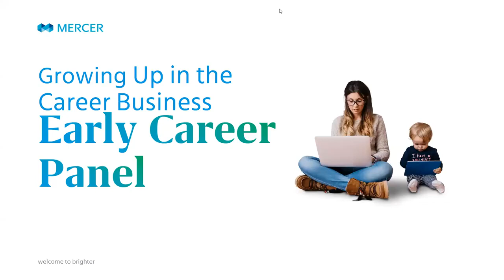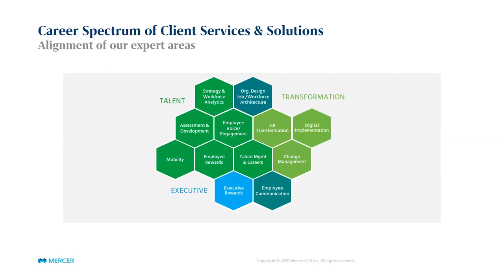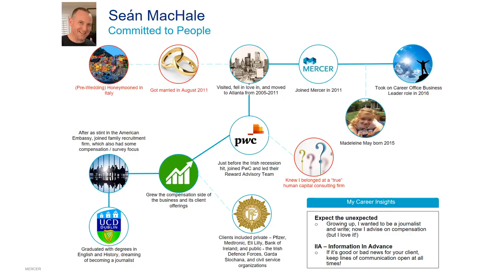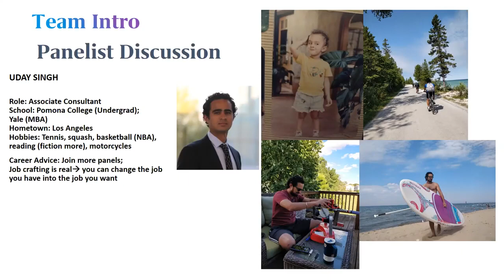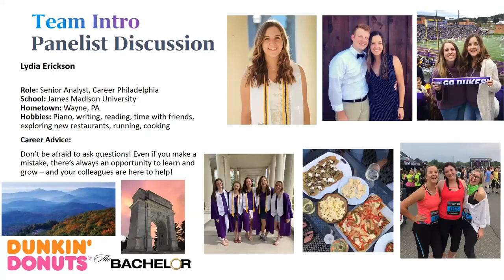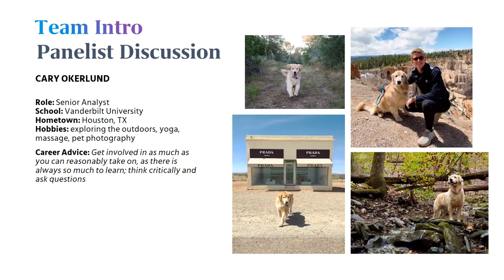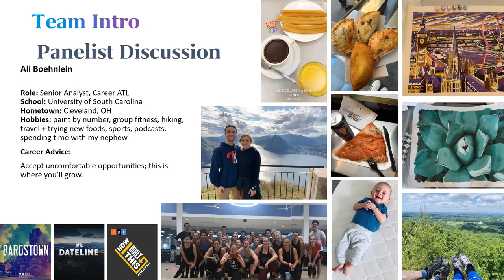Growing Up in the Career Business Sept 24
This panel discussion includes Analysts and consultants from Mercer’s Career Business who all started as interns or analysts and joined full-time after college. You will learn: What a “day in the life” is like as a Career
Consultant and how responsibilities change as you grow as a consultant in the Career business.